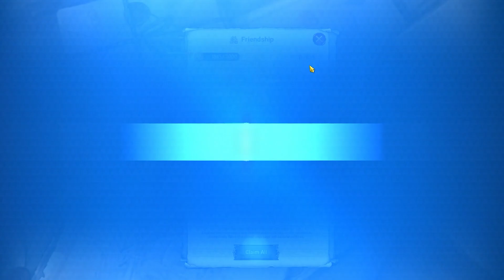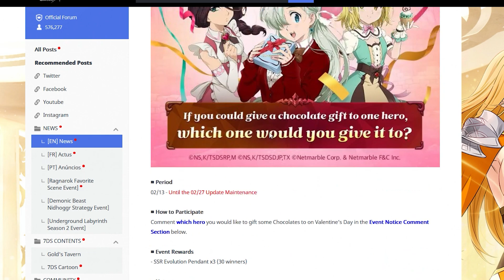*TAKE ADVANTAGE OF THESE EXTRA DAILY FREEBIES & EVENTS!* Where To GET ALL REWARDS! (7DS Grand Cross)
Freya is finally here as part of the new Ragnarok update! We got a free holy relic in this update for Skoll & Hati as well as a brand new demonic beast, Nidhogg!

Purgatory Meliodas, aka Trillion Dark Meliodas was the New Year Festival 2023 unit. For the 3.5 Anniversary Festival we got a Light Attribute Escanor, The One Ultimate. Its bittersweet, but it's the only way to give our goat the treatment he deserves.

Finally after more than 18 months of waiting we got a new collab for Grand Cross. It was The Rising of Shield Hero x Grand Cross. Naofumi, Raphtalia, Filo, & Kizuna made their appearance on that collab banner! Who knows which collab rerun will be next!